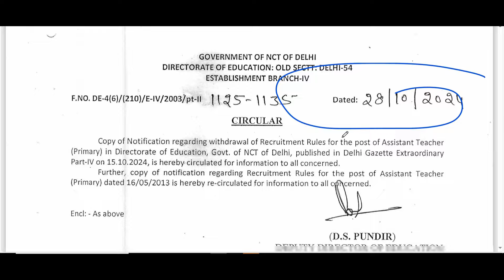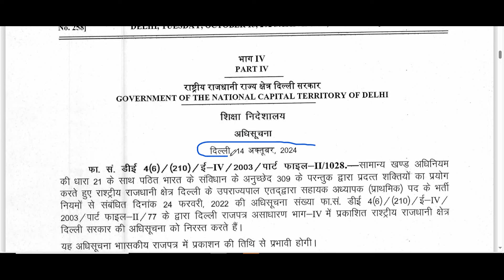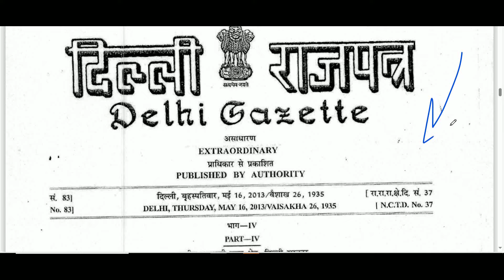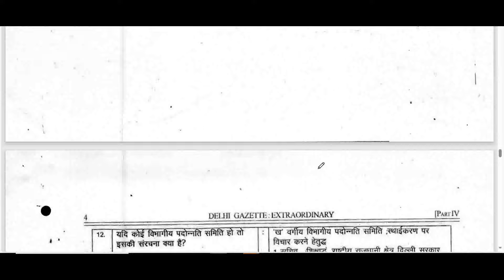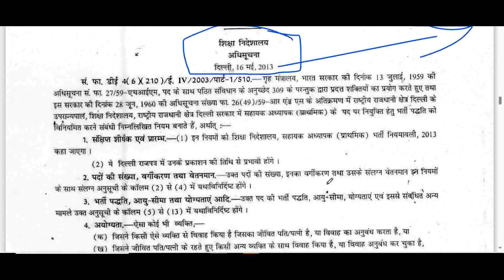DSSSB DOE DELHI PRIMARY TEACHERS RECRUITMENT || NEW RECRUITMENT RULE 2024 || LATEST UPDATE 2024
dsssb
nvs
nvs pgt

Teacher jobs
primary teacher
uptet, B.Ed